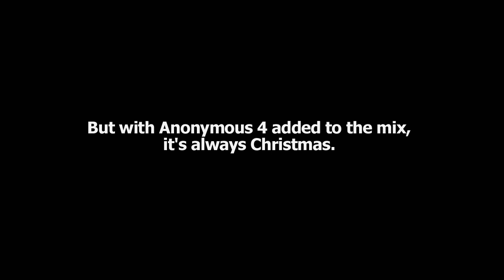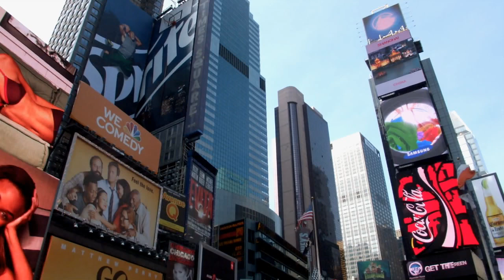Joseph, lieber Joseph mein (Praetorius) - New York Polyphony and Anonymous 4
Joseph, lieber Joseph mein - Praetorius (c. 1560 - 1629)
New York Polyphony and Anonymous 4

Recorded live September 2012 at the Church of St. Mary the Virgin, Times Square, New York City.